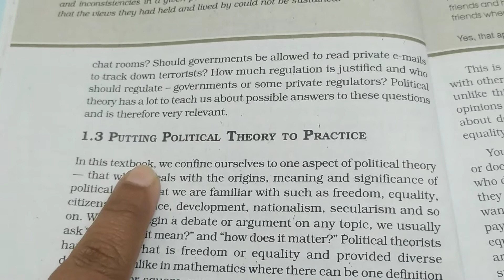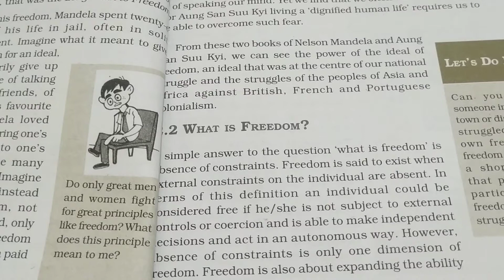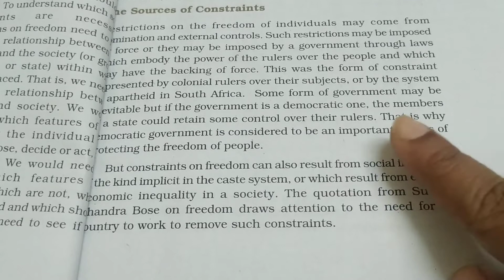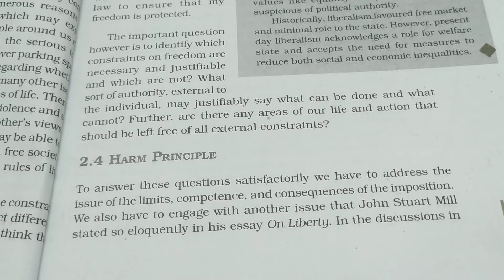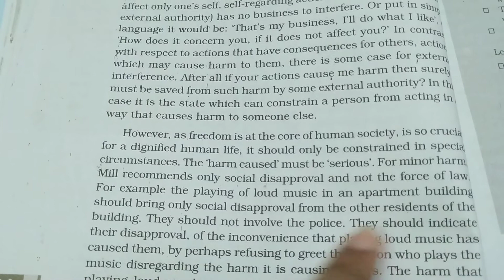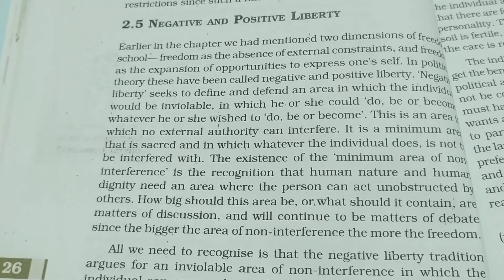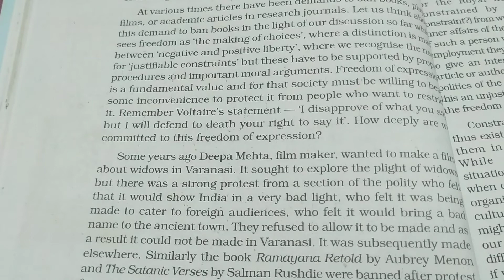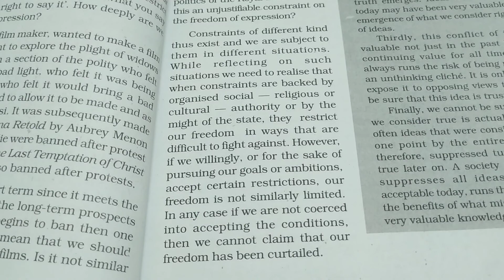ncert Class 11 ||political theory|| chapter- 2 Freedom